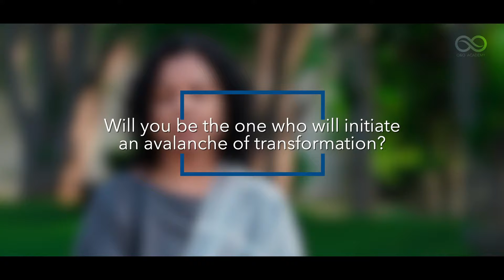Field of Abundance - Lindau 3 | pkconsciousness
SIGN UP for the Powerful Meditation to Manifest your Heartfelt Intentions

Follow Krishnaji and Preethaji